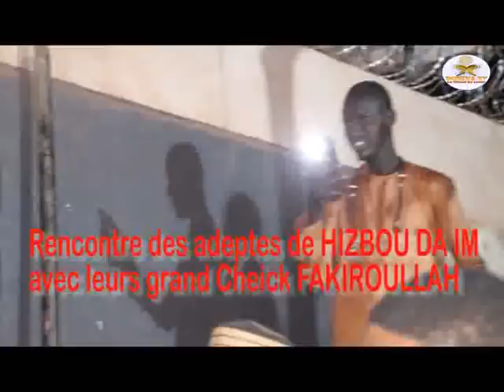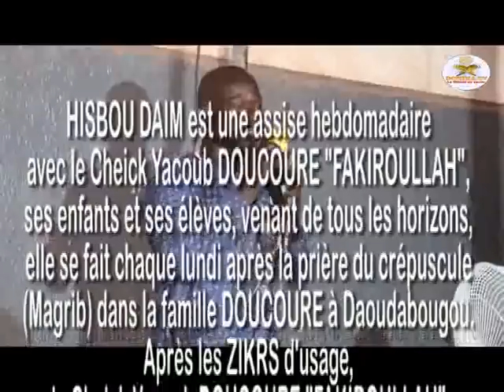Cheick Yacoub DOUCOURE FAKIROULLAH sur la connaissance d'Allah vol: 02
Cheick Yacoub DOUCOURE FAKIROULLAH
Thème : La connaissance d'Allah. Volume: 02
Explication d'une de ses poésie dénommée : (Notre soufisme en poésie)